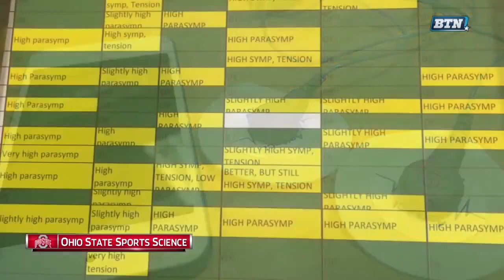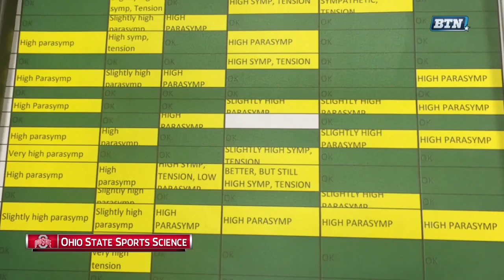NCAAF 2016 Bowling Green at Ohio State